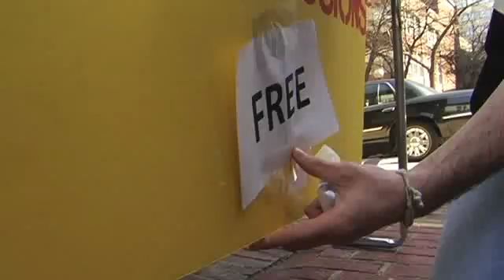Drinking from the Exhaust Pipe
The H kid hawks hydrogen fuel emissions.